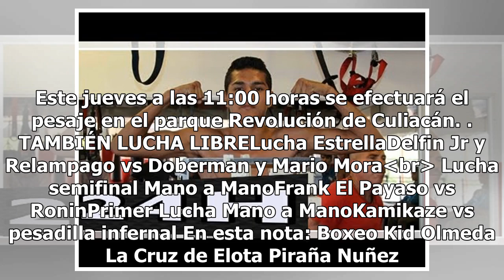Kid Olmeda expone su invicto ante Piraña Nuñez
José "Kid" Olmeda peleará ante su gente. El invicto José “Kid” Olmeda, quien se perfila para ser una de las estrellas del boxeo sinaloense en el terreno profesional, se reportó listo para enfrentar al experimentado Victoriano “Piraña” Núñez, en la función que se realizará este viernes en la Plazuela...